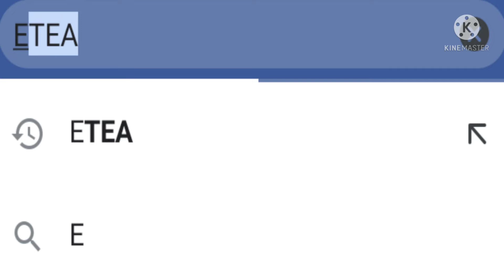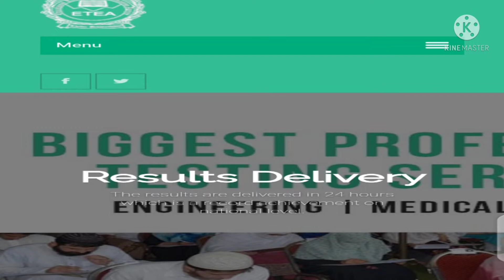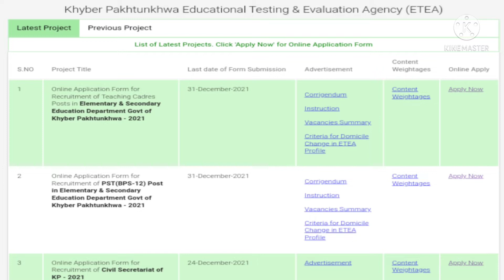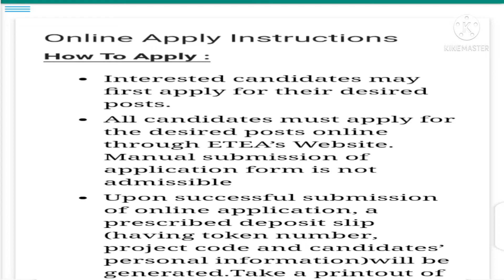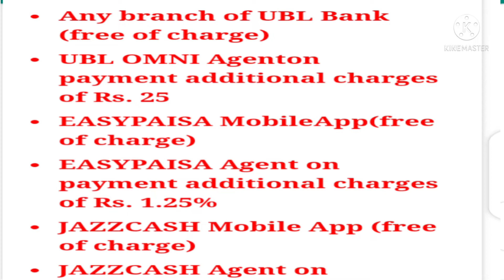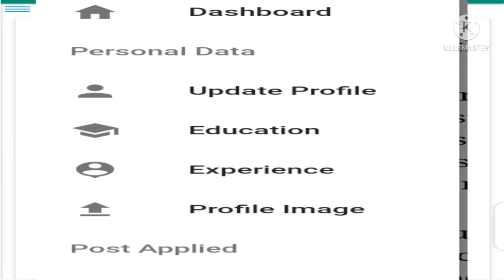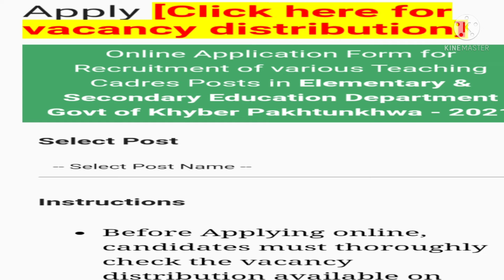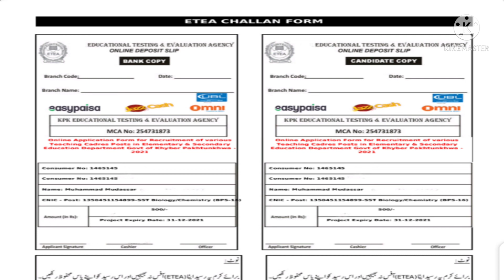Online Apply Method For PST.CT.DM.PET.SST.AT.TT in ETEA||Chemistry With Mudassar Tanoli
Online Apply Method For PST.CT.DM.PET.AT.TT.SST in ETEA
How You can Apply for PST.CT.DM.PET.AT.TT.SST
I this video we will tell you online apply method in ETEA For PST.CT.DM.PET.AT.TT.SST
All past solved papers PST.CT.DM.PET.SST etc are Available.
@Chemistry With Mudassar Tanoli